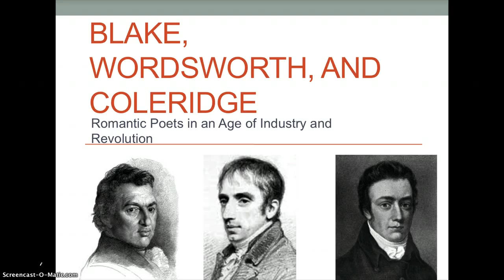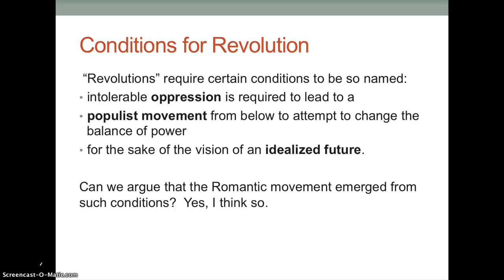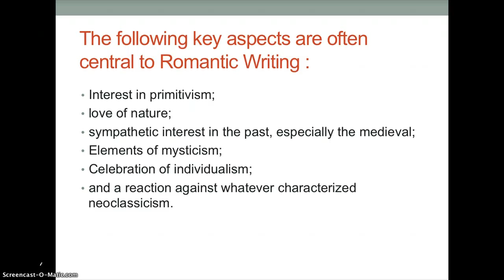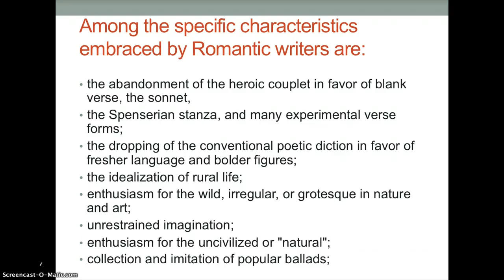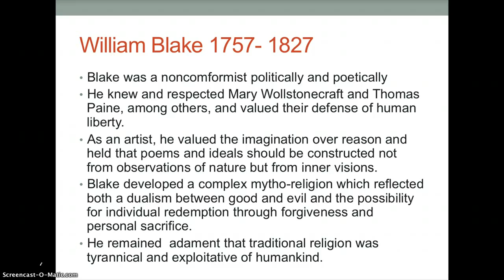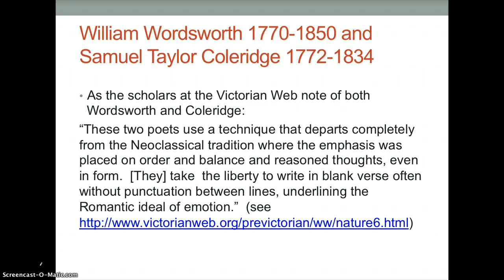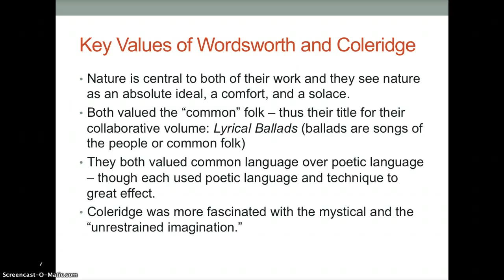Blake, Wordsworth, and Coleridge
Audio for lecture slides.